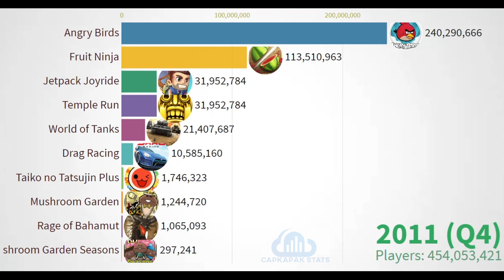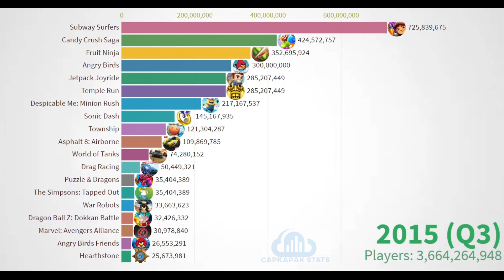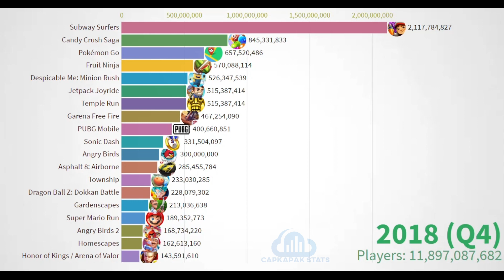Most-Played Mobile Game by player count 2009-2020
This video shows the most played mobile game ordered by their player count, which include downloads, registered accounts

most downloaded android games
most downloaded games
most popular android games
most downloaded android games 2019
most downloaded mobile games
best android games
top 10 most downloaded apps
most played android games
most played games
subway surfer
COD-Mobile